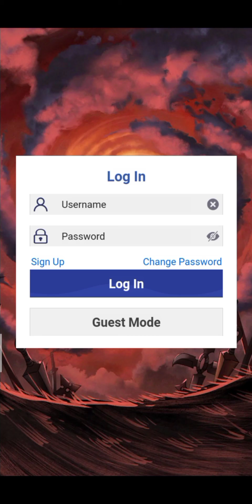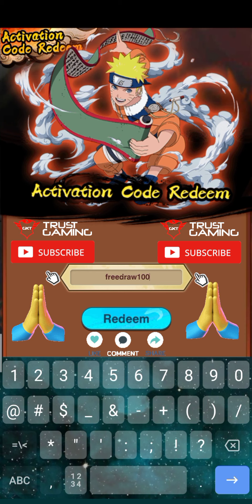World Of Ninja: Endless Legend(HD) | Redeem Code For Newbie | Android/iOS | Free2Play